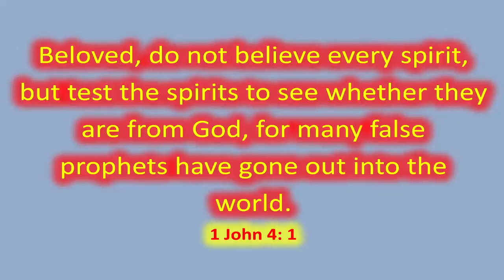Test the spirits 1 John 4: 1 - fact check for false prophets, misinformation and conspiracy theory